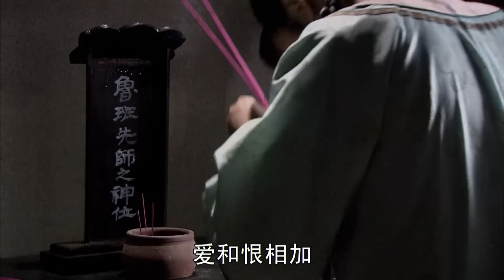江山谋 12（钟汉良，刘恺威，吕一，杨蕊）中国经典古装传奇电视连续剧